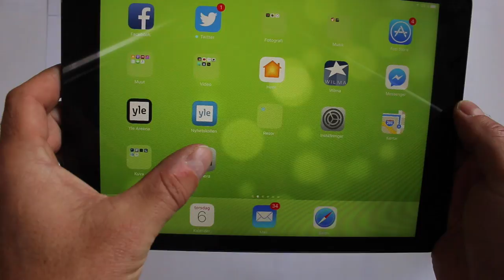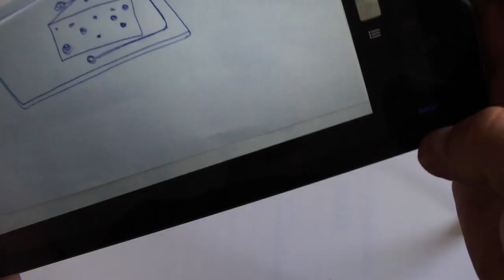02 Berättelse: fotografera bakgrundsbilden med iPaden